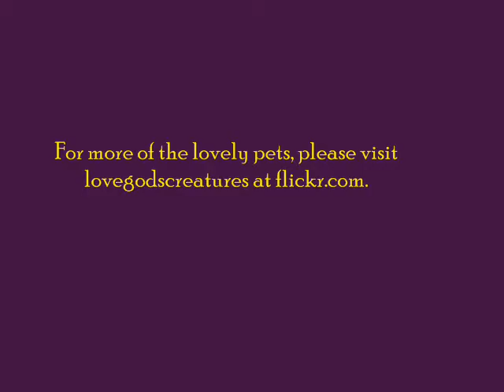Lovely Pets 6 Lovin My New Kittens_1m25nbg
Greystone was having a hard time with her new litter of four. They bit her a lot and her hair was thinning. I had to help her feed them and had given them a surrogate mommy, our old One-Eyed Cheetah.  Instead of tending them the whole day, Greystone cared and cuddled her young only a couple of hours each time.

Welcome to our kitten nursery.

Warning: Do not leave your kittens or puppies with live adult animals unless you are sure they will be gentle. A stuffed toy would be the best thing.

Bulb wattage depends on location temperature. Please consult your veterinarian. Give ample space for the kittens to decide their desired distance from the light. Do not use very small enclosures.  In this case, the kittens had the bedroom floor for a nursery.

Note: On November 29, 2009, we lost Greystone to one of our older dogs. She just got out of our kitten nursery. Bye baby, Greystone. Now, I really have to care for your kittens the way I did you when I got you with eyes barely open a year ago. No wonder you kept bringing up your kittens to my bed and wanted your whole litter beside us.

A friend said, "Now, I have a new angel."

For an update on her four kittens, please see Lovely Pets 7 and watch out for our other videos.